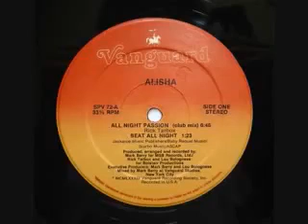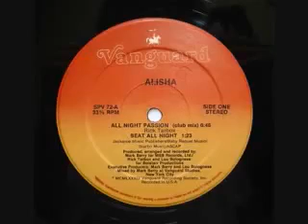Alisha - (All Night Passion) 1984